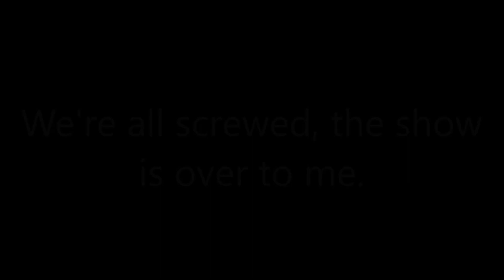Cursed Thomas and Friends All Engines Go! Storyboard Pics imo [NOT KIDS CONTENT]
In My Opinion, these pics are literally cursed!!
Fuck.